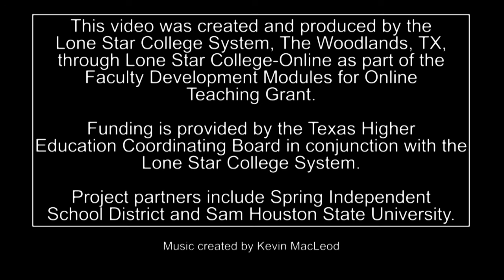Importance of Communication in the online classroom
In the video Raul Reyes, History Professor at the Lone Star College-Kingwood, discusses the importance of communication with students in the online classroom environment.